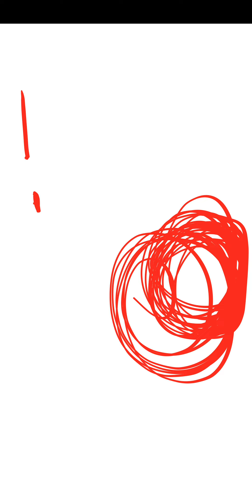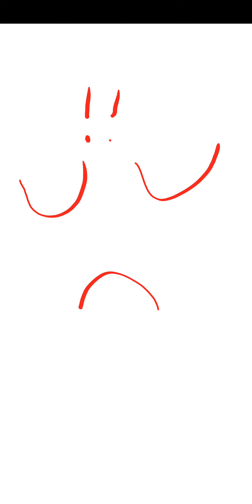WBG x Last Cloudia Nael Summons! ~come to me pls, Nael!!!~